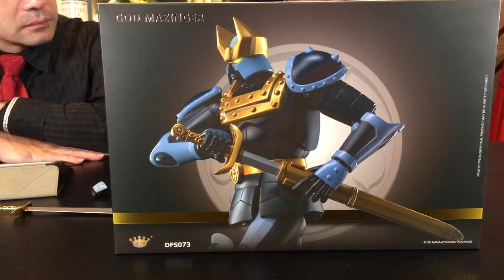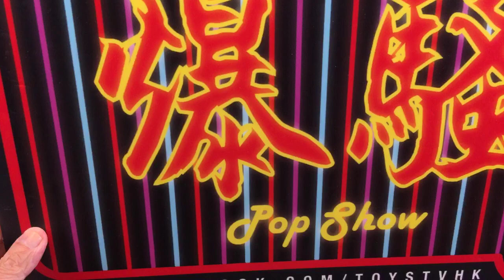「爆玩具」King Arts Diecast Figure Series God Mazinger TOYSTV